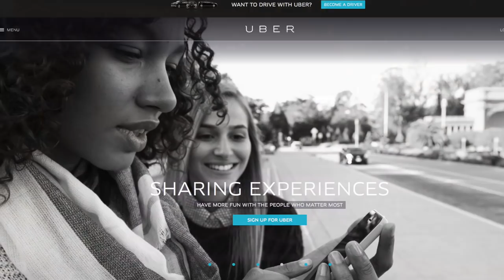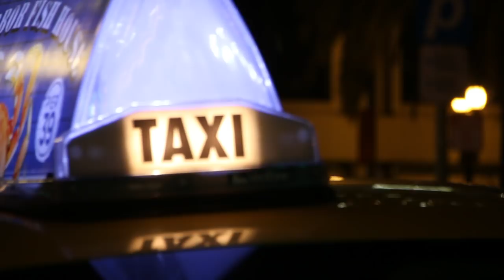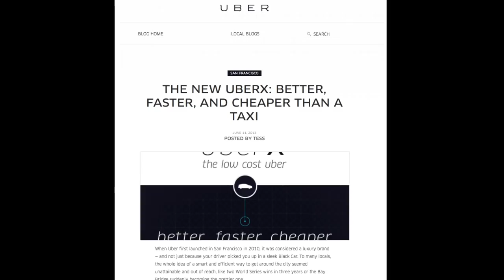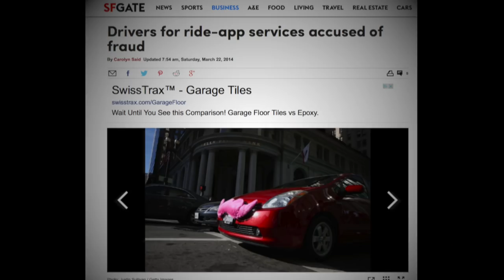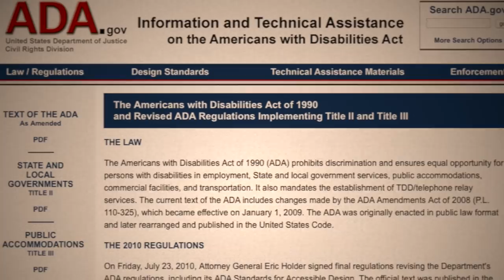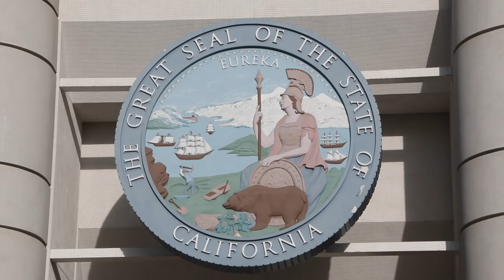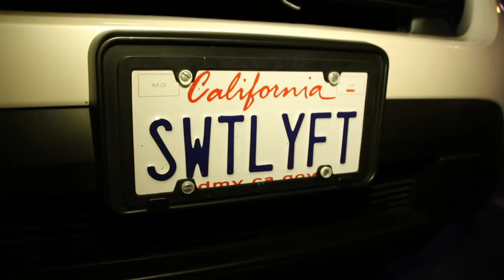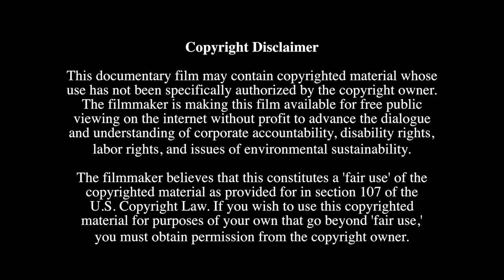Uber, Lyft, and taxi documentary, "Driving for Hire"